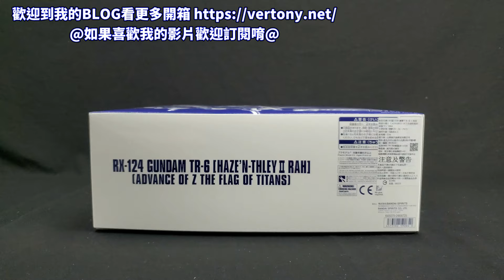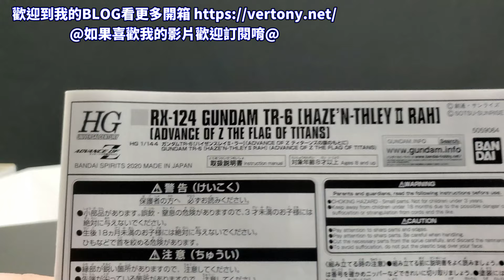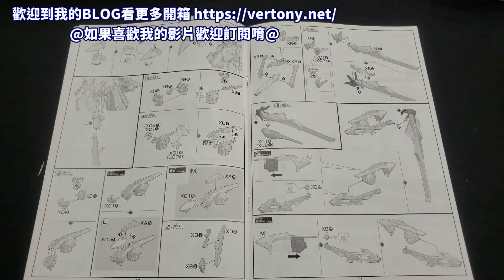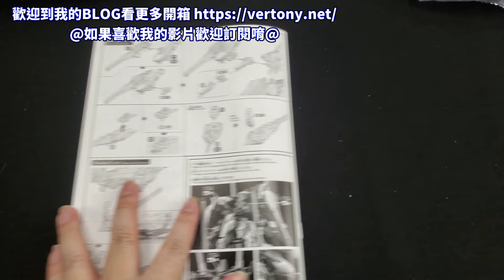[萬代HG組裝模型]PB HG 1/144 機動戰士鋼彈 Advance of Z : 在迪坦斯的軍旗下 RX-124 鋼彈TR-6 海瑟斯雷II勒/ [HAZE’N-THLEY II RAH] /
比起實戰配色換成鋼彈臉真是香爆了!!!